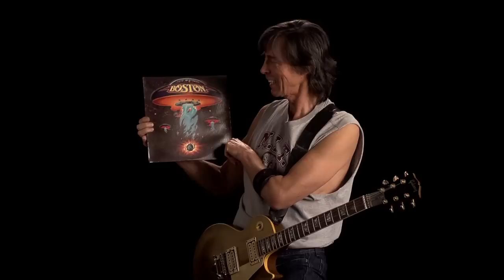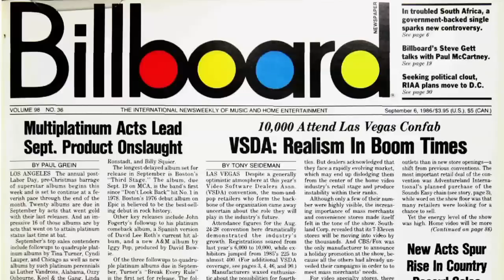Tom Scholz: One In A Million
Tom Scholz's band Boston has the largest-selling debut album EVER... and he finally quits his day job at Polaroid.

Tom Scholz is an MIT-trained engineer and inventor who also happens to be the mastermind, songwriter and lead guitarist of the band Boston. Boston has sold something like a bajillion albums and Tom continues to record, tour and invent equipment for himself and other musicians.

Like Tom Scholz's profile? Visit "The Secret Life of Scientists and Engineers" online and on Facebook.